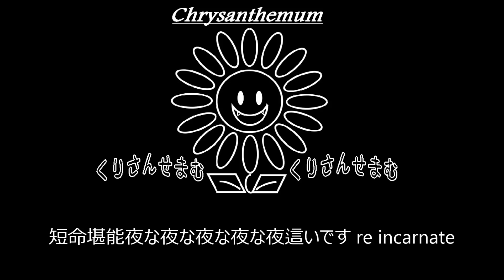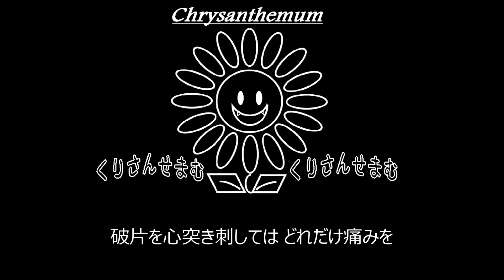【R】DIR EN GREY「逆上堪能ケロイドミルク」制作してみた。